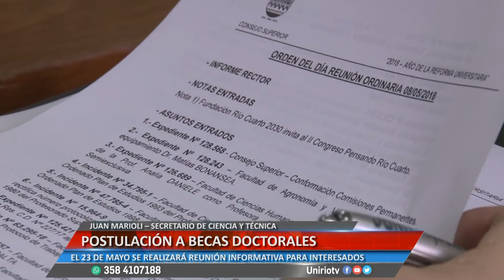POSTULACIÓN A BECAS DOCTORALES - JUAN MARIOLI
EL 23 DE MAYO SE REALIZARÁ REUNIÓN INFORMATIVA PARA INTERESADOS
Facebook.com/uniriotv
Twitter.com/uniriotv